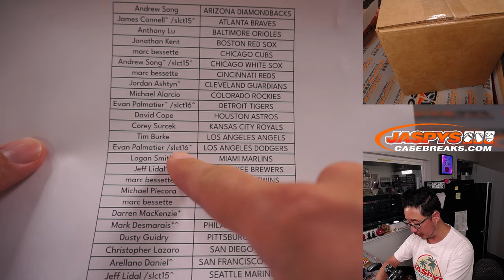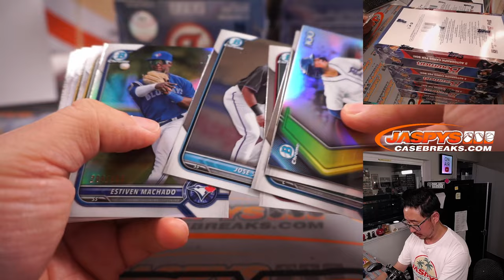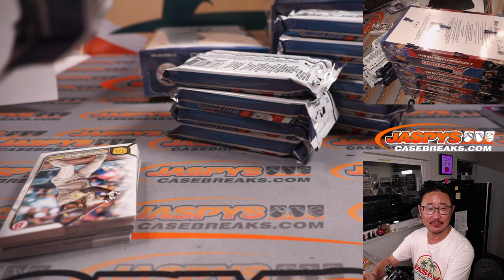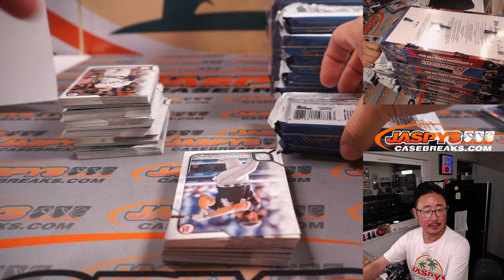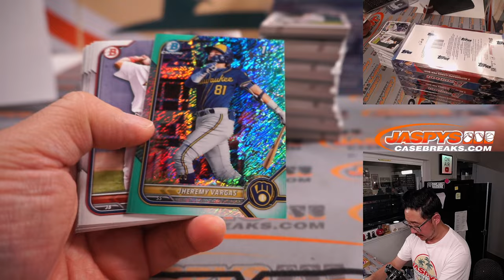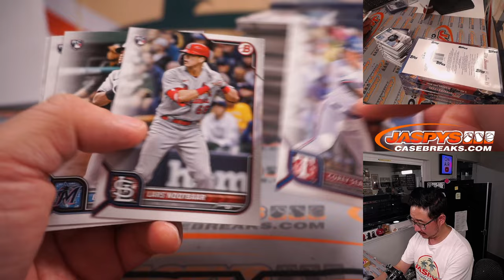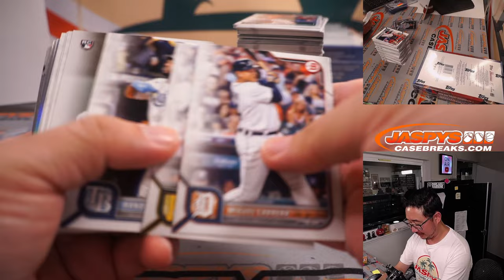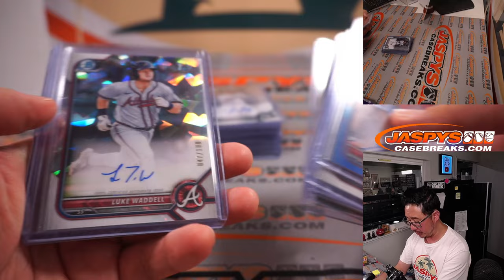W, 05.11.22 ~ 2022 BOWMAN BASEBALL JUMBO 8-BOX CASE BREAK #6 *PYT*